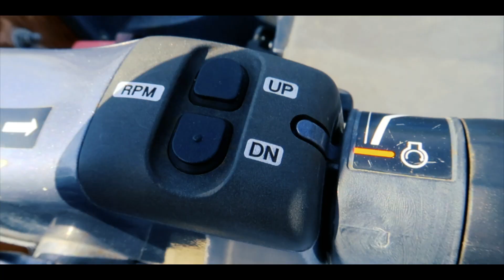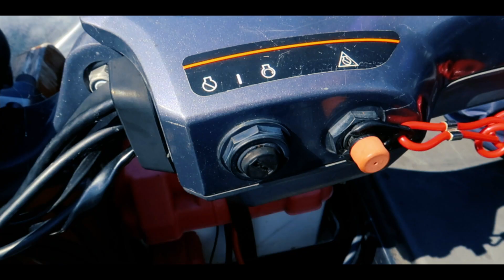Pioner Steady 400 | Pioner Boats By Caley Marina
The Pioner Steady 400 By Caley Marina.

The model is self-draining and comfortably seats five people. Excellent load capacity, stability and driving characteristics make this an ideal holiday home boat or workhorse. Minimal maintenance means you can spend more time on the water. The design ensures excellent buoyancy, smooth passage and safe driving.

The 400 Steady By Pioner can be easily upgraded to a tough skiff with optional extras such as stainless steel rails, console with space for battery, windscreen, windscreen rail, padded back support and lantern mast. All Steady boats are available in a choice of red or dark grey colour.

(Weekly tips & tools on Pioner Boats & Engines)

At Caley Marina we’re experts in all things boats.

Tools and services, we offer:

✔ Engines
✔ Pioner Boats
✔ Brokerage
✔ Services
✔ Berthing
✔ Repairs

QUESTION – Have a question about Pioner Boats or Anything Else?

Instagram - @caleymarina – Boat service

About:
In this video Caley Marina brings you the Pioner Steady 400.

(TIME STAMPS)
(00:00) – The Pioner Steady 400
(00:05) – Build your boat today at
(02:39) – Consider Subscribing